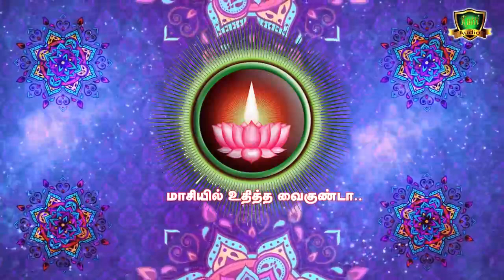மாசியில் உதித்த வைகுண்டா.. | அதிகம் பேரால் கேட்கப்பட்ட அய்யா பாடல் | அய்யா பிறந்ததினத்தில் கேளுங்கள்